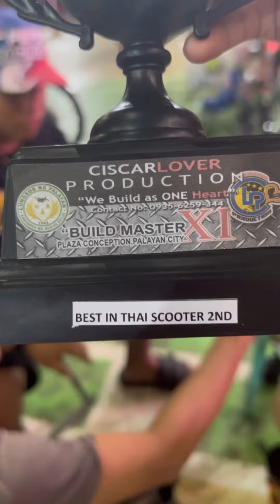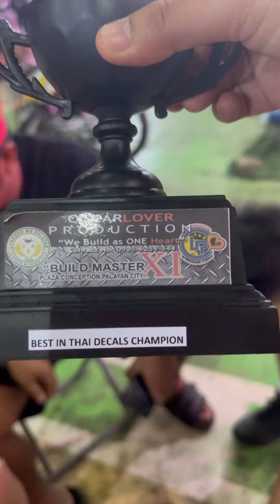MOTOR SHOW SA PALAYAN CITY | UG KAINE MAG INA MINI VLOG